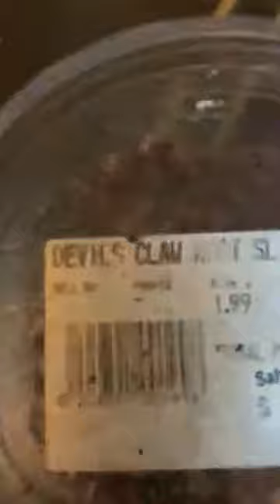Ingredient Of The Day #8... Devils Claw Root